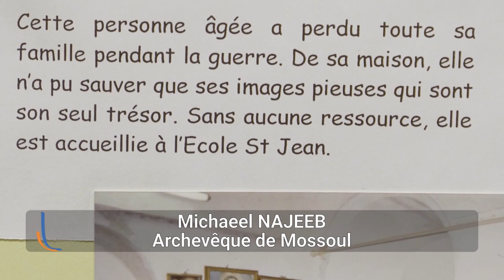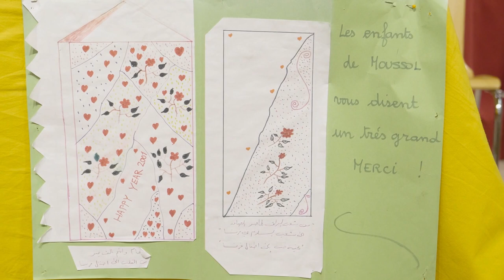Najeeb, Archevêque de Mossou (lMagazine Paraboles 650 )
NAJEEB,ARCHEVÊQUE DE MOSSOUL
Jusqu’à présent on l’appelait le frère Najeeb ou le père Najeeb, mais depuis le mois de février il faut l’appeler Monseigneur Najeeb. Ce dominicain irakien vient d’être nommé archevêque de Mossoul, la deuxième plus grande ville d’Irak. Il a fait ses études à Strasbourg où il revient régulièrement. Il était de passage à Mulhouse où il est venu raconter la situation dramatique des chrétiens d’Irak. Ils étaient 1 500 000 avant 2003. Ils ne sont plus que 150 000 aujourd’hui